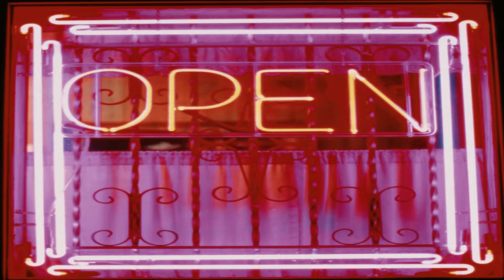Meid uit Amsterdam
Het koor zingt het nummer met achtergrond beelden.